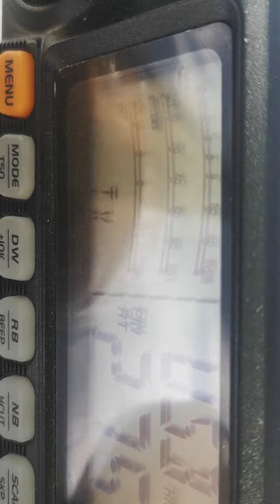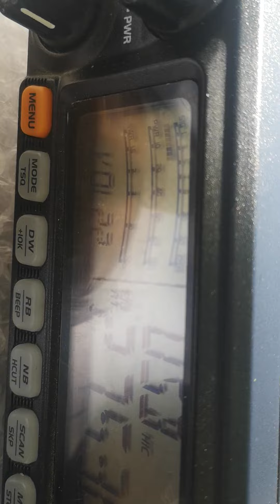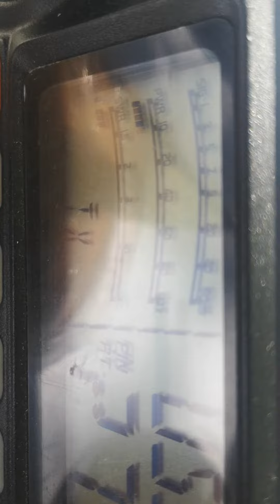sortie Terry de anzin avec14 fdx 700 et 16 frs 089 chaude Charleroi